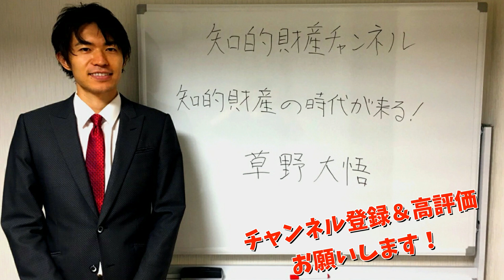鬼滅の刃のパクリ？鬼退治、鬼刃魂等のグッズは著作権・商標権侵害？検証しました！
◆鬼滅の刃の羽織りのデザイン(au Wowma)

▼関連動画▼
② 著作権のお話 ② 著作権侵害の申告を受け チャンネルが冬眠、凍結 番組削除
⑤【解決策】著作権侵害で動画が削除されました！異議申し立ての詳細を解説！違反を繰り返すとアカウント停止・動画全削除の可能性もあるので注意！

▼私の動画のオススメ▼
①特許出願中のまつ毛パーマ&マツエクの施術に密着！まつ毛家kurun！(特許編)
②商標登録されている「断捨離」を使ったらダメなのか！？Minimalist Takeruさんの動画削除の件に言及(商標編)